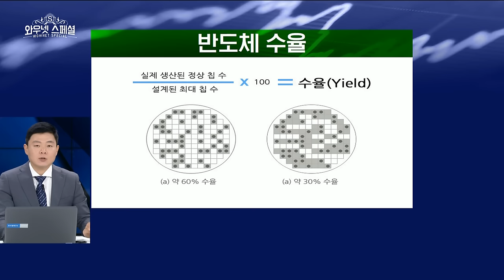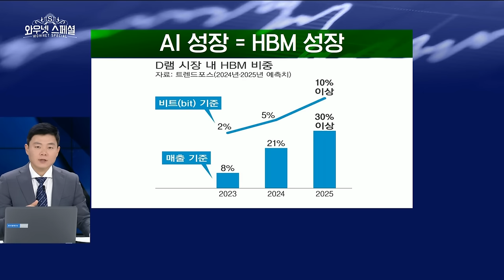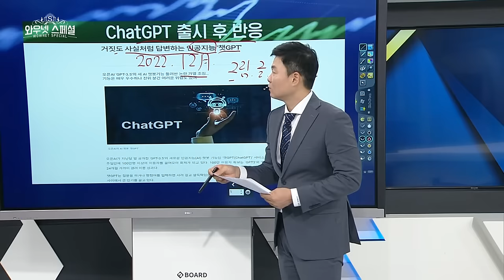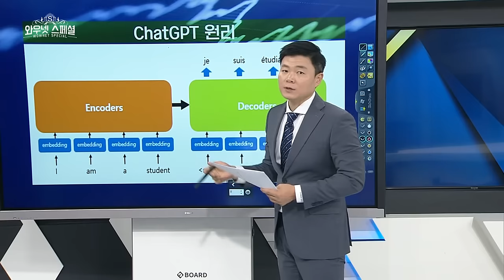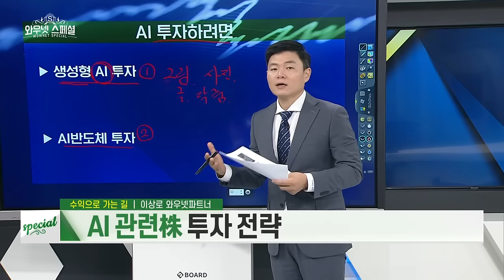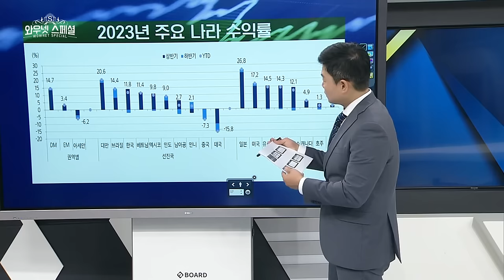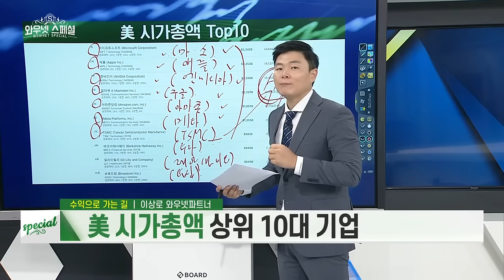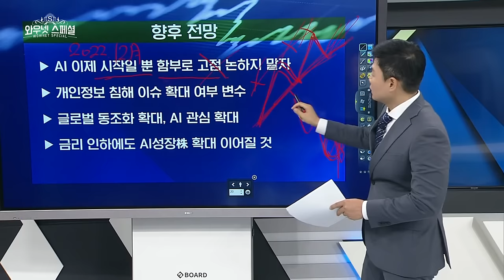미국 시총상위주는 다 AI반도체, 국내에 투자해야할 AI, 반도체 주식은?(마이크로소프트, 엔비디아, AMD, 메타, 애플, TSMC, 삼성전자, SK하이닉스)